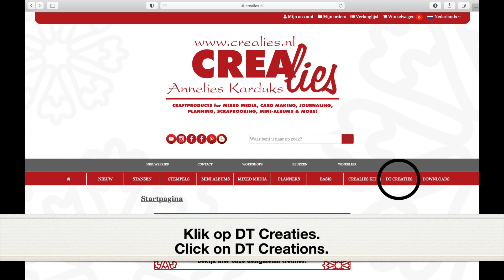Crealies 22 01 03 Creations December 2021 (all languages)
In deze video zie je nogmaals alle Design Team Creaties van december langskomen.
In this video we show you all Design Team Creations of December.